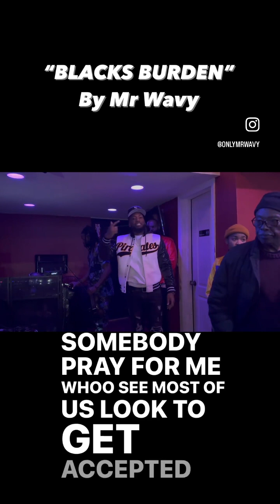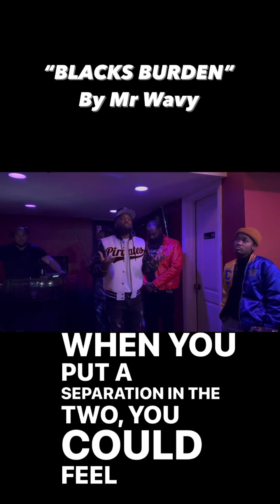Mr Wavy “Blacks Burden Poem”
Mr. Wavy took some time out , and a step back, to really analyze his feelings towards racism in America. Since the birth of this country , America has had a stain on it from it’s vicious past of slavery, and all the bloodshed that was spilled on this soil. From systematic racism to the self hate we experience within our own communities, this video truly displays not only Mr. Wavy’s view point but the true essence of what years of oppression has produced for our community—The Blacks Burden. Proving that for some of us, unfortunately,  this is our reality and our perspective.